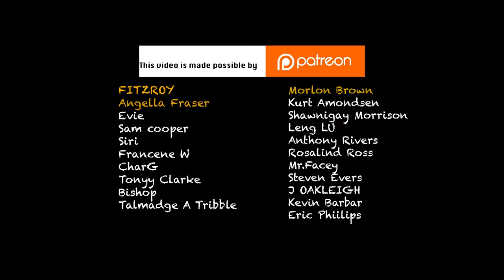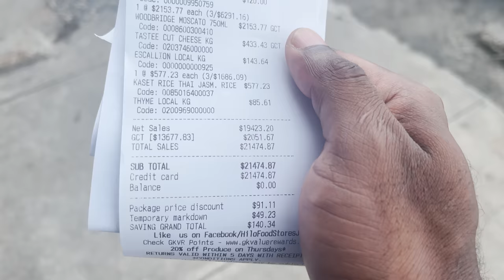Jamaican STREET FOOD Spot with HUGE Lobster, Conch, Crab Flavour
This is by far my favorite street food spot in Jamaica, especially when I'm in the Sav / Negril Area. The customer service, roti and conch is top class, and seeing them prepare authentic Jamaican cuisine in front your eyes is part of the great experience.

Location: Streetlight BAR & GRILL
Google maps: 6RHX+F9W, Savanna la Mar